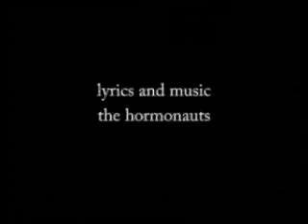Sitting In A Parking Lot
Video of the single "Sitting In A Parking Lot" from the album "Spanish Omelette" 2008.
The first and the only album in the wolrd on a mp3 player!